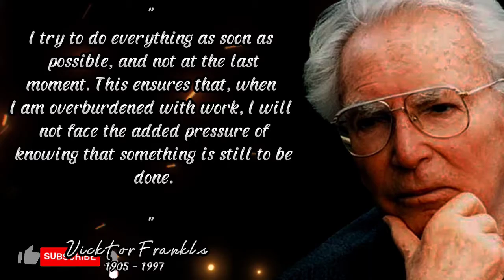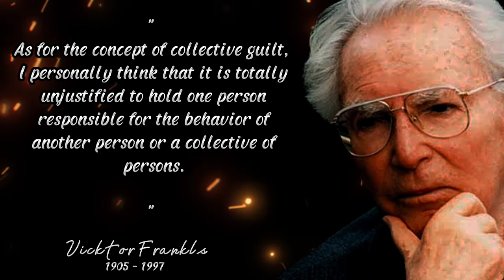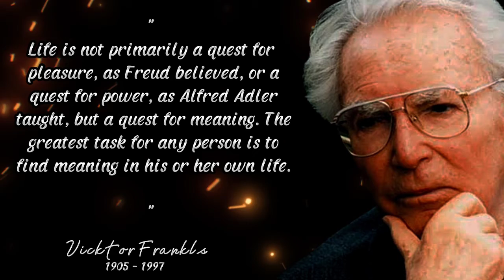Quotes Vicktor Frankls ||motivational quotes.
Viktor Frankls is well known for his motivational quotes. Viktor Frankl is an Australian neurologist and psychiatrist.